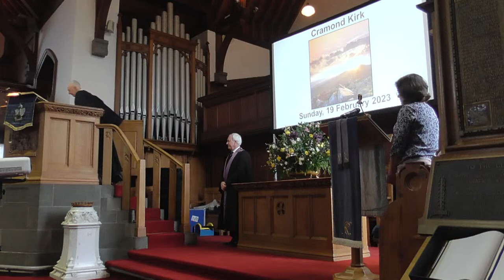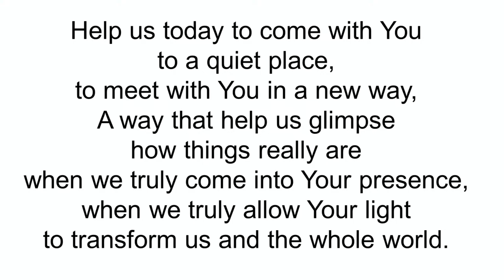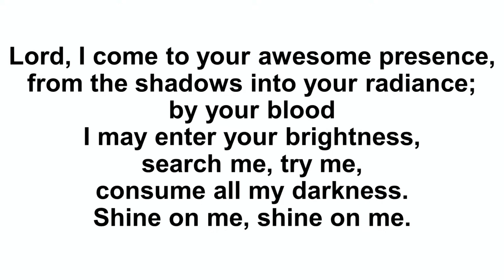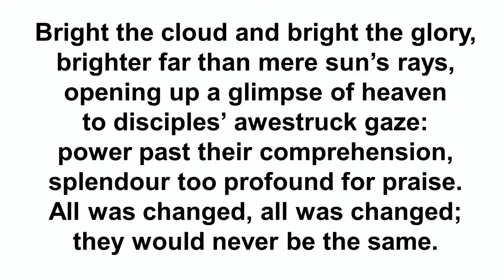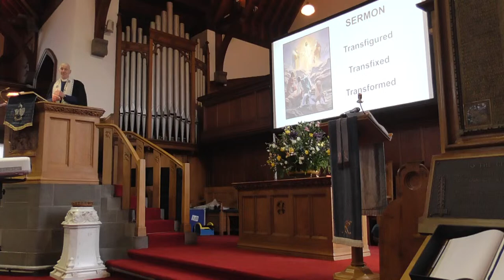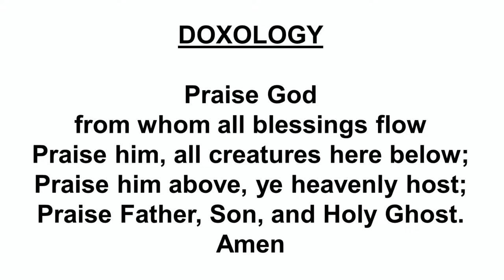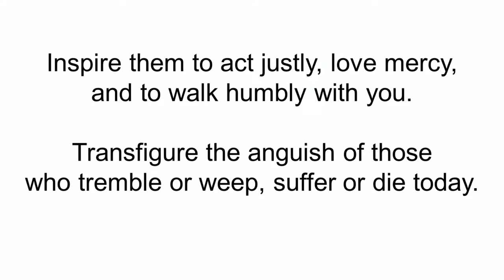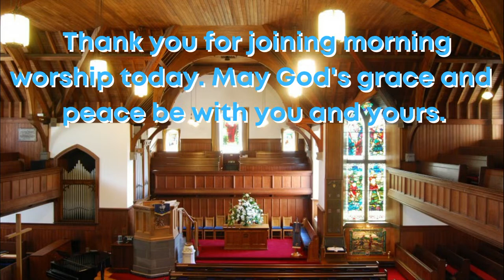Morning Worship Sunday 19th February at 10am